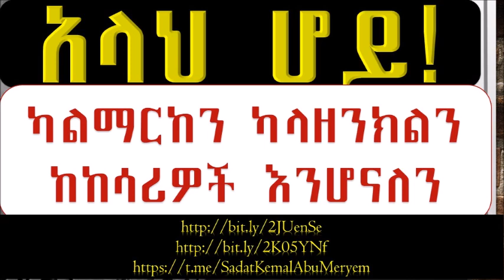አላህ ሆይ! ካልማርከን ካላዘንክልን ከከሳሪዎች እንሆናለን